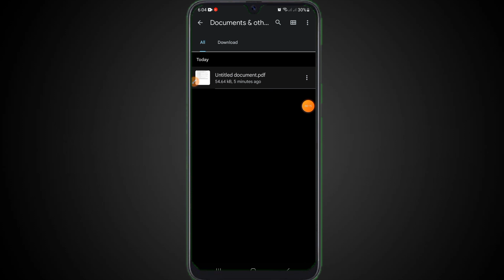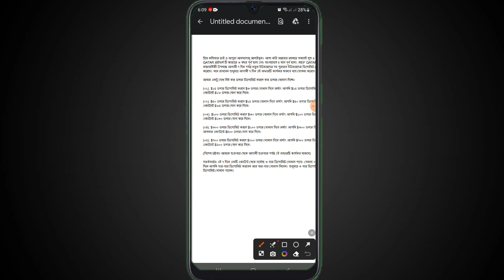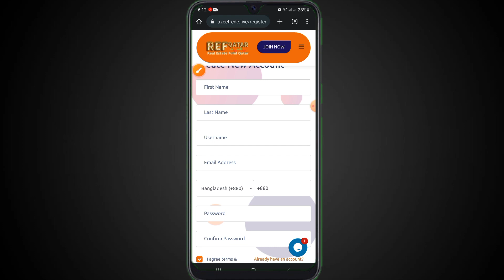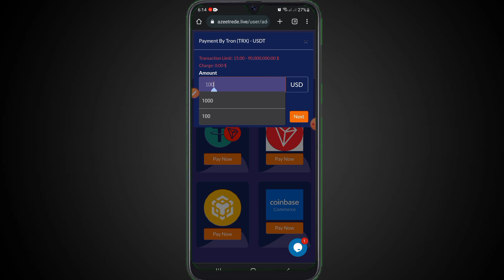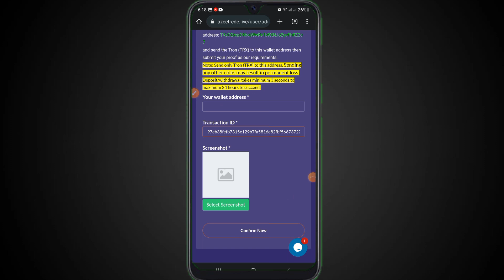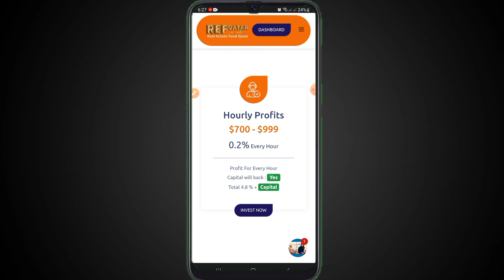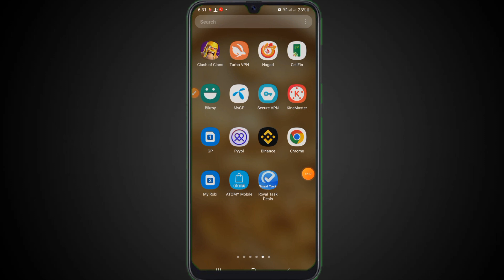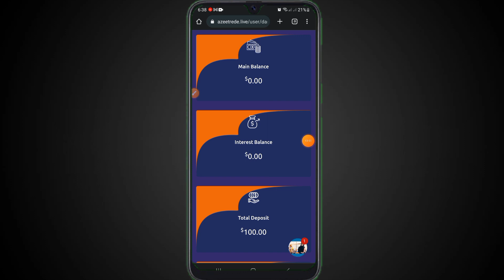2023 Online income Bangla || How to make money online income bd || earn money website best trusted.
Making money with mobile tabs or laptops is now very easy.

সাইটের লিংক ভিডিওর প্রথম পিন কমেন্টে।
এই সাইটের টেলিগ্রাম গ্রুপ লিংক

Every day we have videos on how to make easy money for free.

আমাদের টেলিগ্রাম চ্যানেল এ জয়েন করুন
Freelancer Shoriful
Welcome 🤗